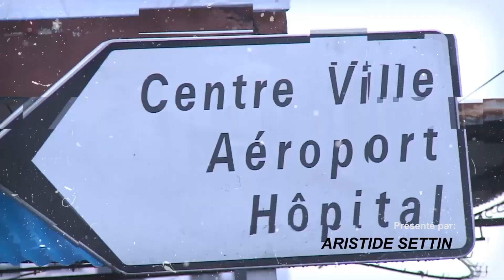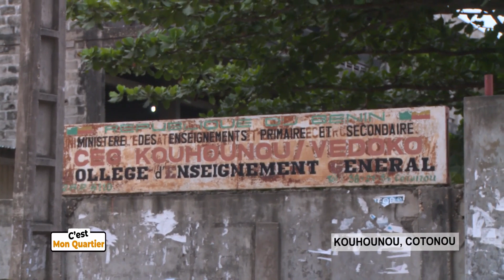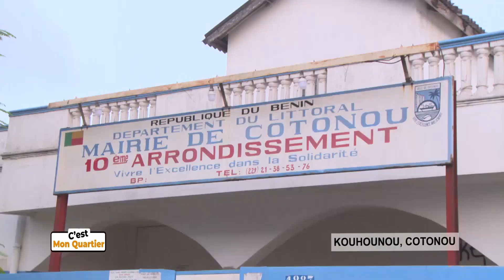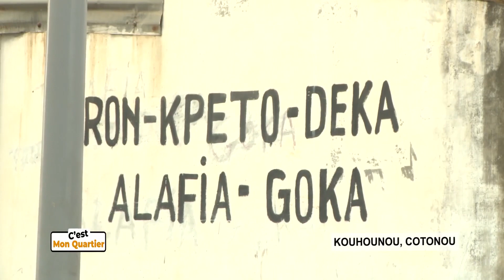C'EST MON QUARTIER : A la découverte du QUARTIER KOUHOUNOU